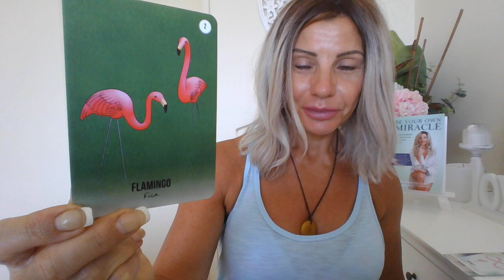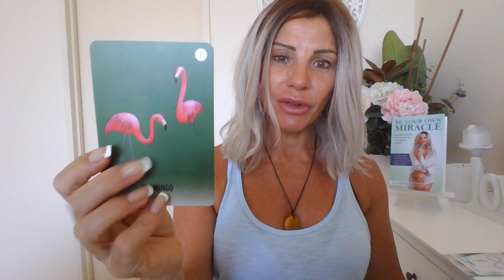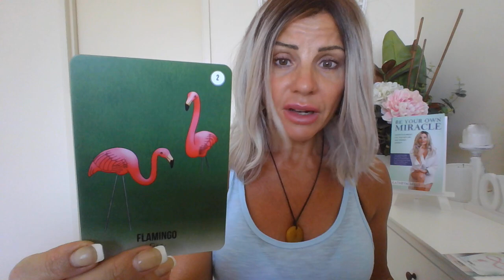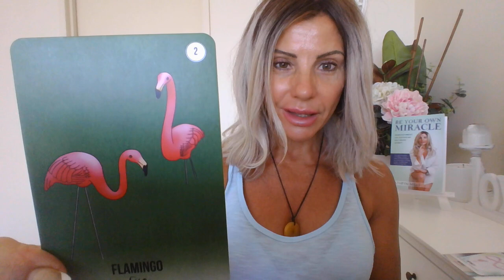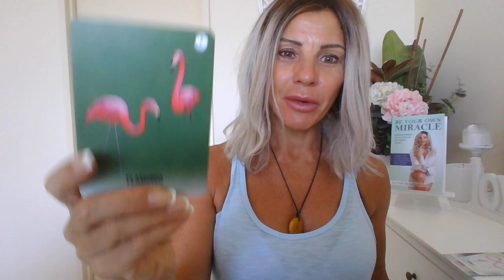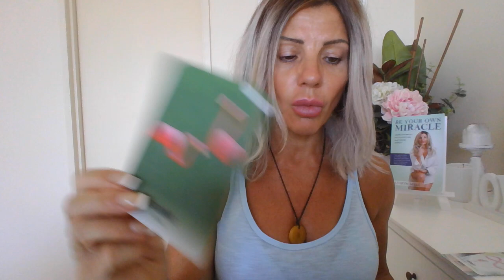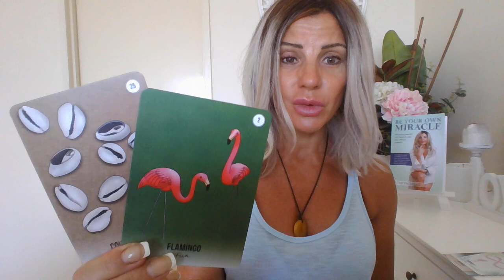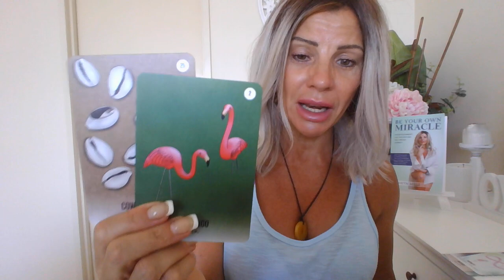TIME FOR MORE FUN‼️🥳💃🏼 ABUNDANCE ACTIVATION 💰intuitiveguidance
🟢flamingo - make time for fun - exciting partnerships ahead!
🟢highly attractive and magnetic to others
🟢expect the best! - awaiting good news!
🟢heightened manifestation - you are worthy of your desires
🟢a fertile time - cowrie shells - harvest season - unexpected windfalls!
🟢successful projects - new job offers - financial prosperity

Links to my book below: ⬇️
Available through:

and most other major online/retail bookstores